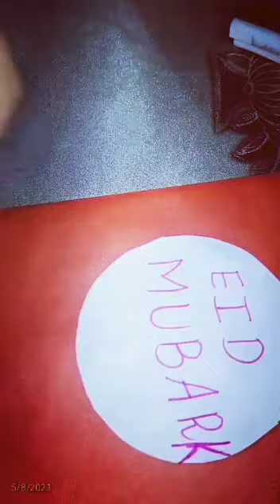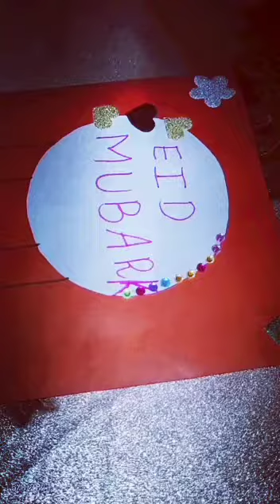Eid Card 🎉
Special Eid card
Hand made paper work
Paper diy
paper craft